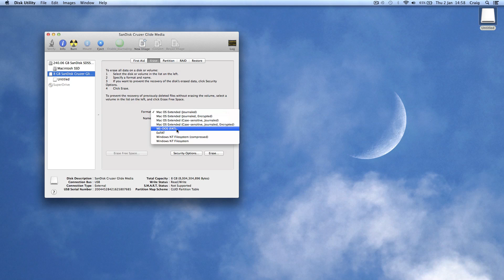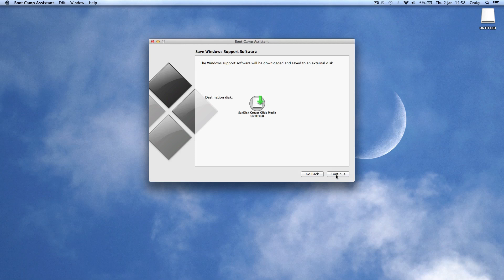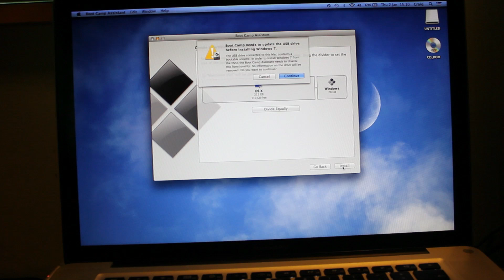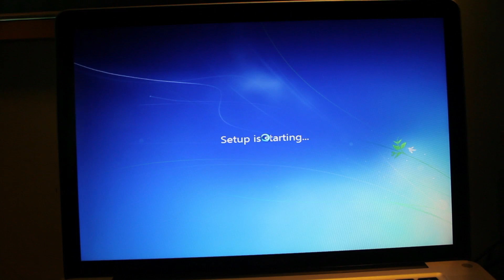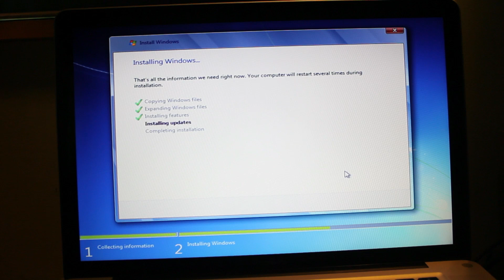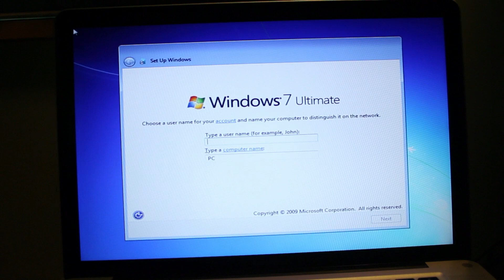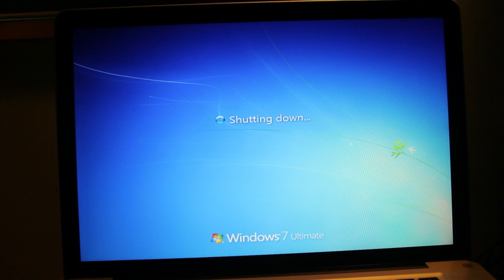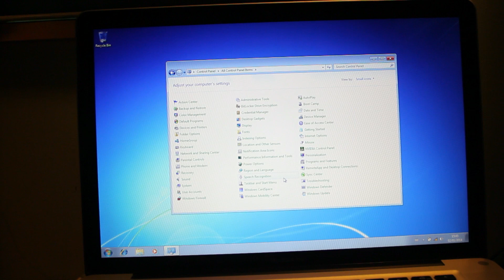How to install Windows on a Mac using Boot Camp (TUTORIAL)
Learn how easy it is to install Windows on a Mac using a Boot Camp Partition.